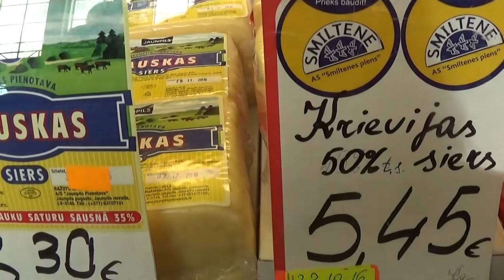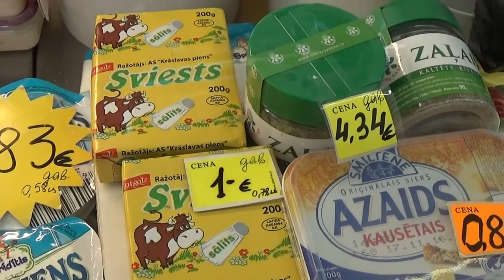Обзор Риги.Сколько стоит сыр?